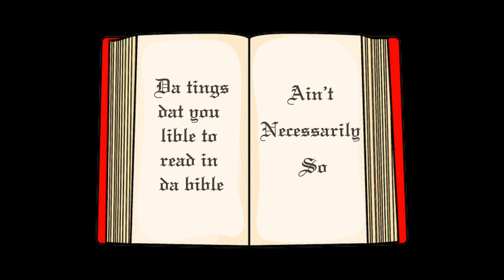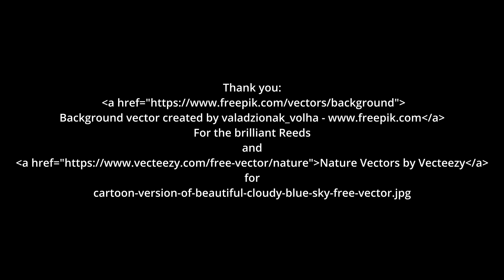Ain't Necessarily So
We have been given a task to record a song for The Specialized Project in the UK. Each year they release a four-disc boxset album that pays tribute to an iconic band, record label or style. The Specialized Project is a social enterprise helping young people in difficult circumstances. Producing musical products and events in support of charitable organisations. They support The Teenage Cancer Trust and other good causes. The Specialized Project supports a community of like-minded music makers at all levels. They have a dedicated team of volunteers, including musicians and music industry workers. We were given songs to choose from and we chose Ain't Necessarily So. We have recorded songs for them in the past and are always happy to do more.